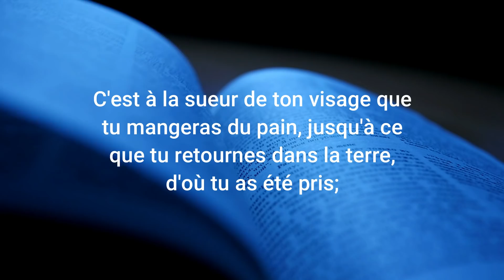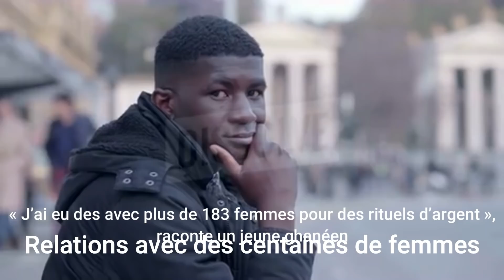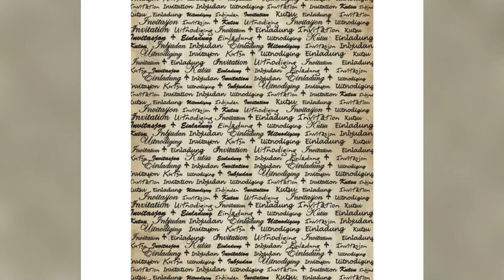5 RITUELS LES PLUS INSOLITES DES BROUTEURS - DavidFaitDesTops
Bonjour et bienvenue a tous. Ah... c'est fameux brouteurs. L'argent, réserve de valeur et intermédiaire des échanges est un outille essentielle pour la suivie humaine. L'argent nous permet d'avoir aussi quelque chose a se mettre sous la dent. On se réfère a cette parole tiré de la bible qui dit, c'est a la sueur de ton front que tu mangera ton pain jusqu’à ce que tu retournes dans la terre, d'ou tu as été prit. Et cette fut prononcé comme une malédiction étant sorti de la bouche de notre créateur pour punir l'homme, d'avoir consommé le fruit défendue du jardin d'éden. Vous connaissez surement cette histoire. Et depuis, nous somme tous condamné a souffrir sur terre pour gagné notre pain. Mais certaine personnes, paresseuses, use de moyen sombre pour passez outre cet ordre. Pour ça, ils font appelle a des sombres prête qui leurs demande de poser des actes ultra insolite pour ce passez de la condamnation sortie de la bouche du créateur. Certaine parmi eux sont des brouteurs. Et nous vous parlerons de ces choses que font les brouteurs pour s’acquérir la richesse. Voici, 5 rituels de brouteurs les plus insolite. Allons-y.